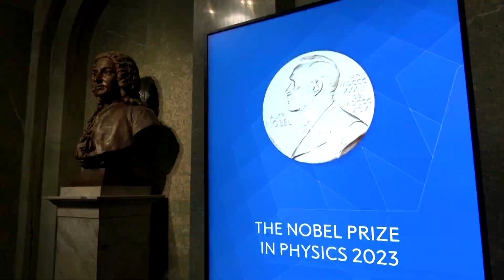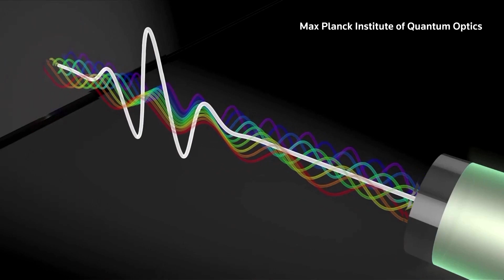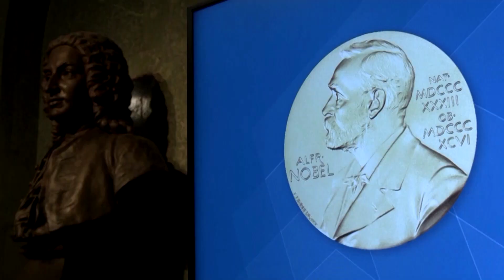Trio win physics Nobel for shedding light on atom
Scientists Pierre Agostini, Ferenc Krausz and Anne L'Huillier won the 2023 Nobel Prize in Physics for creating ultra-short pulses of light that can give a snapshot of changes within atoms, potentially leading to better detection of disease.